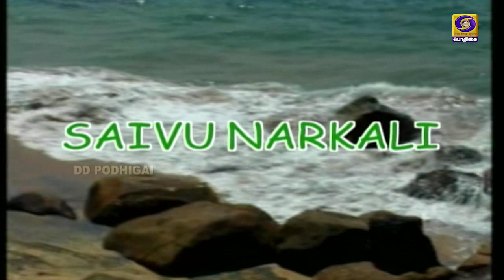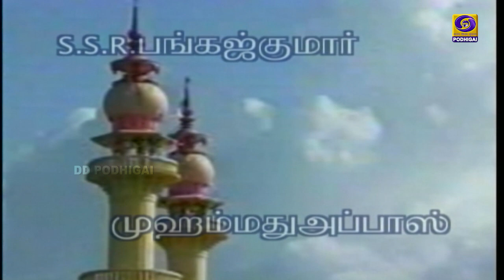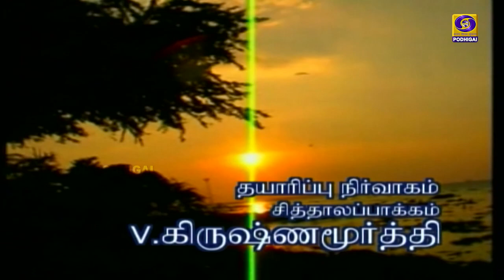சாய்வு நாற்காலி | Saaivu Naarkkaali | Indianclassics Tamilserial Drama | Epi - 5 | 04 - 06 - 2021